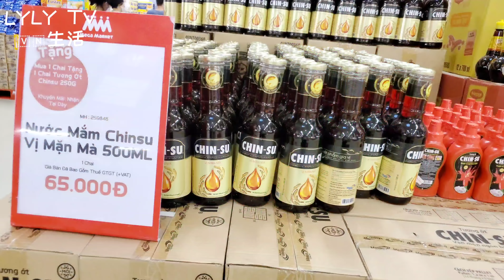越南疫情爆发，我们进入第二阶段隔离，小黎家里食物都被吃光了